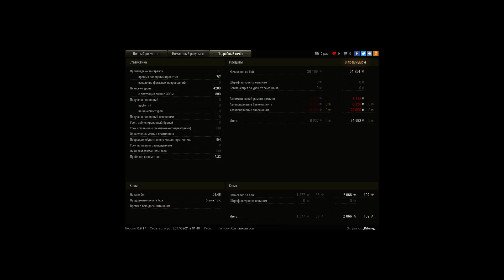T49, Л. Зигфрида, Штурм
Игрок: _Dibang_ [SARB]